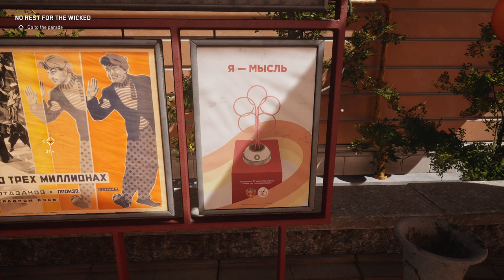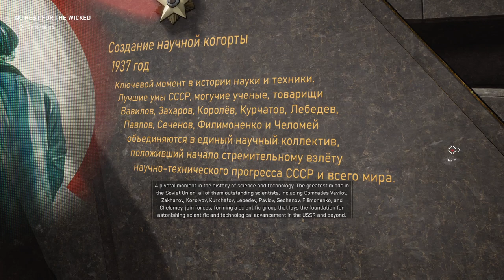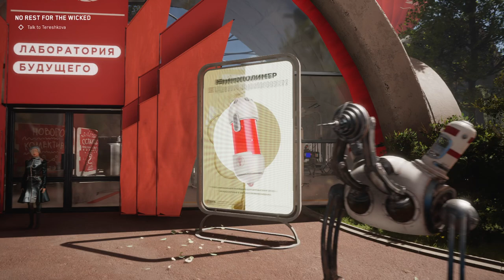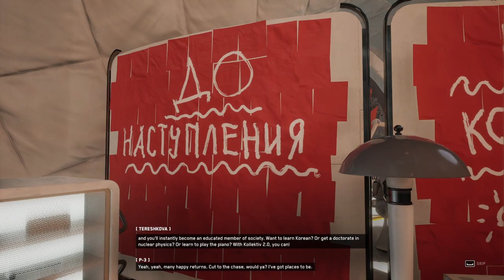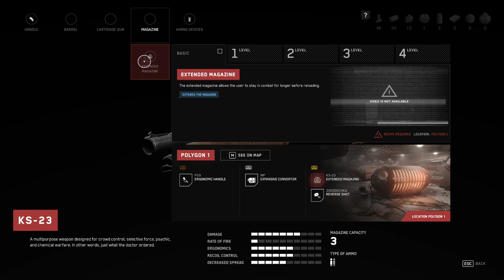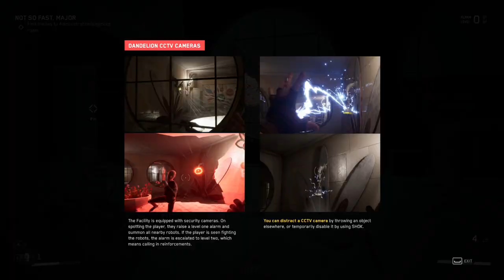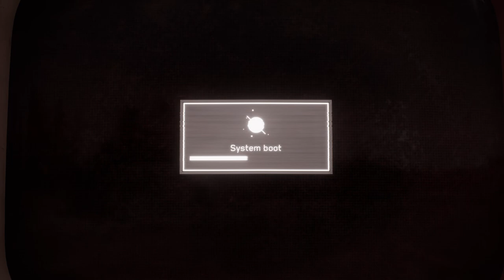Atomic Heart Let's Play Episode 1: Robo Revolution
Want to see more Atomic Heart gameplay? Catch me live by heading over to my Twitch

Atomic Heart is (so far) a fantastic alt-history USSR / Russian-centric RPG along the lines of Bioshock and System Shock 2.